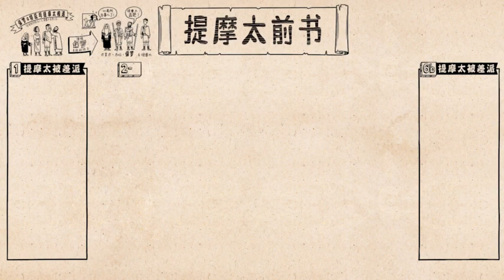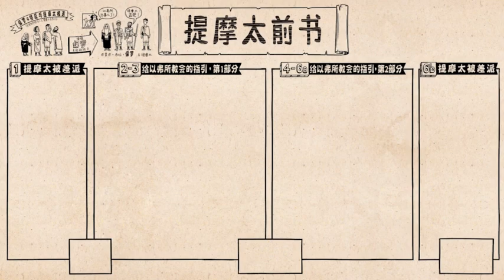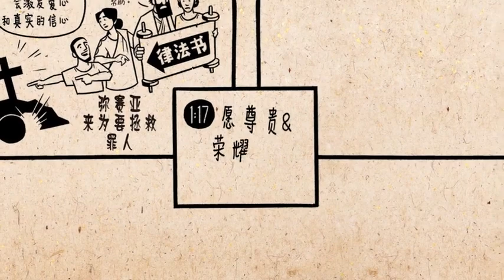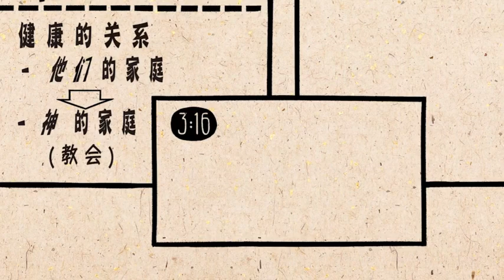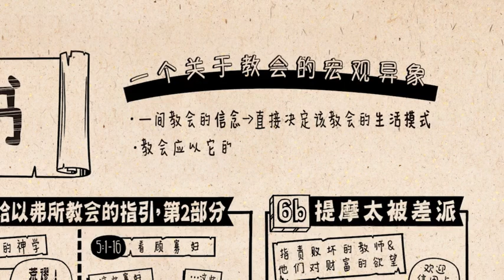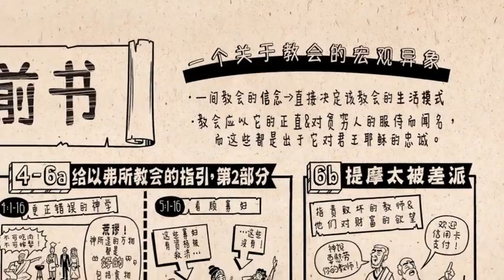新约《提摩太前书》Timothy